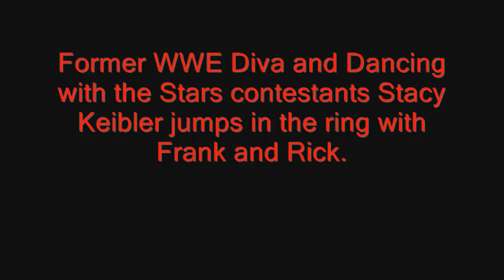1010 XL at the Super Bowl Day 5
A recap of 1010 XL's coverage of Super Bowl XLIII from Radio Row in Tampa